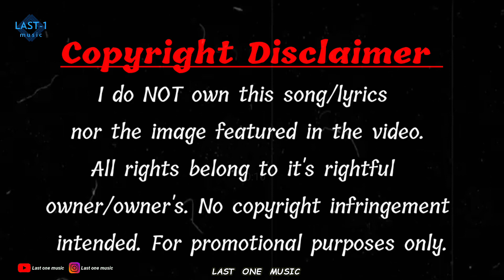Dil Diyan Gallan - slowed and reverb | last one music